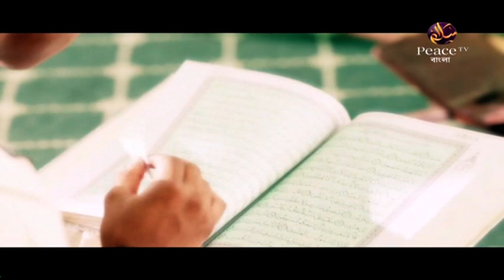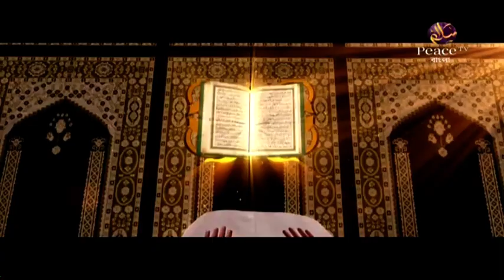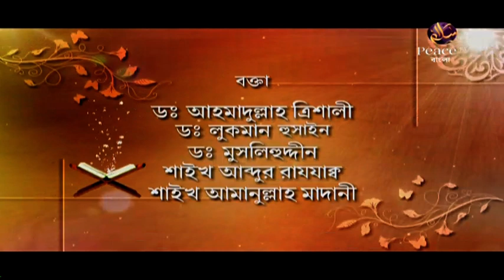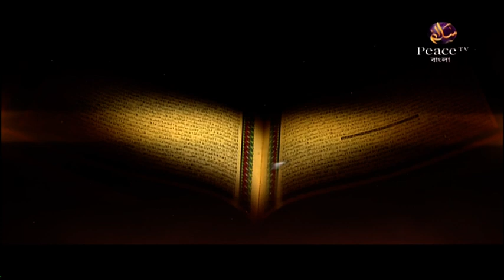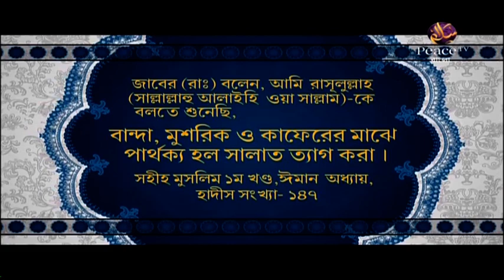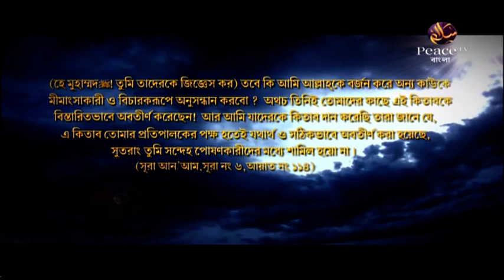৪.৪ কুরআনের আরবি তাফসীর। এসো কুরআনের ছায়ায়। গ্রুপ আলোচনা। পিস টিভি বাংলা